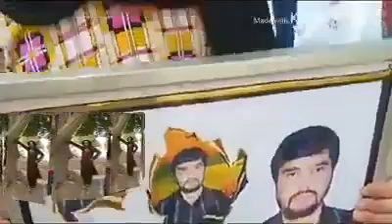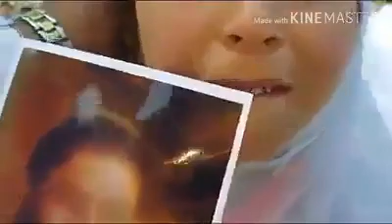ماشومه راغله د منظور محی ته ښکلی نظم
قدرت افغان ېم